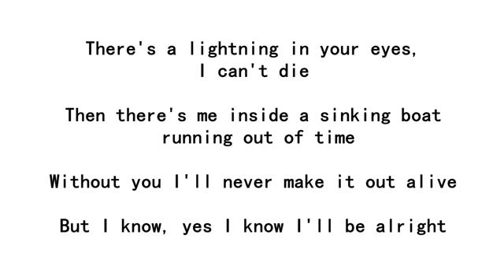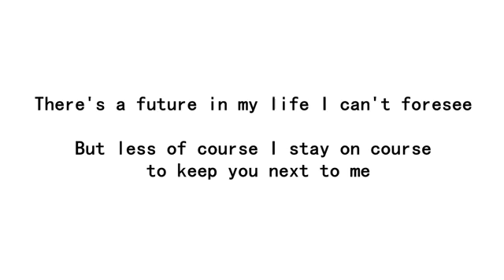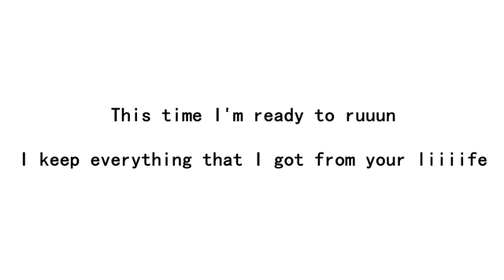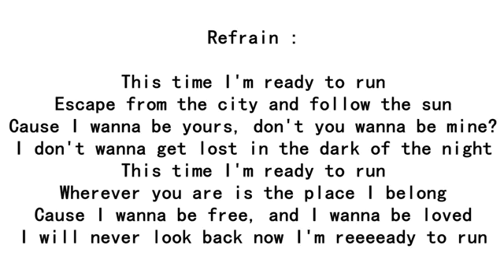One Direction Ready To Run Lyrics OFFICAL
Hey guys so this is another 1D video , hope you enjoy